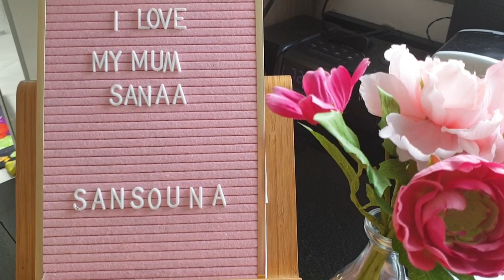فطوري اليوم 4 الواليدة طيبات ليا الحريرة 4ème jour du Ramadan